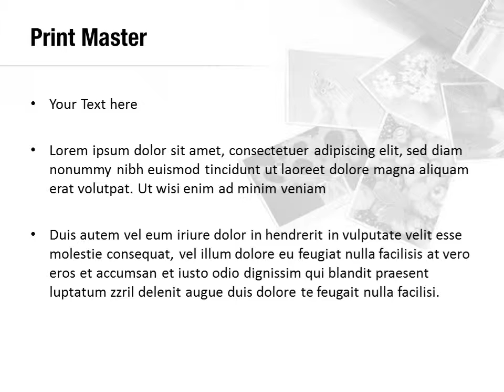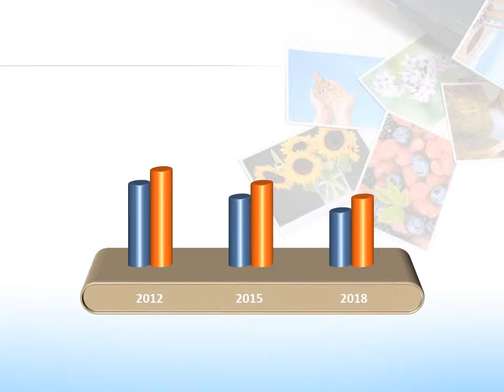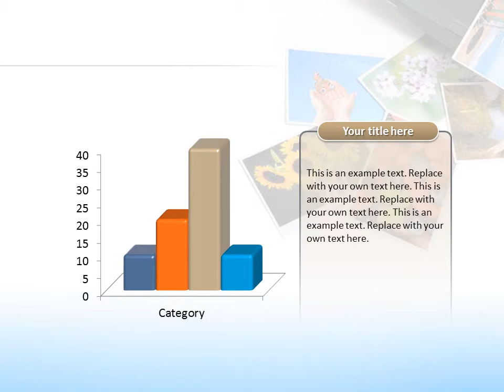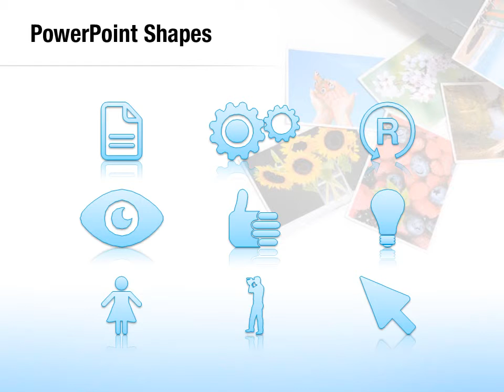Summer Memories Photo PowerPoint Template Backgrounds - DigitalOfficePro #08915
Create amazing presentations with Summer Memories Photo PowerPoint Template and Backgrounds.

Summer Memories Photo PowerPoint templates come with a set of PowerPoint Diagrams, Charts and Shapes. Sizzle your presentation with this professionally designed and fully editable Summer Memories Photo PowerPoint Template. This template is available for instant download on purchase.